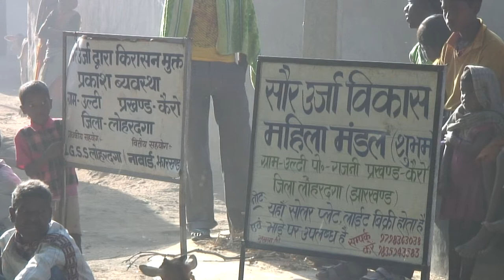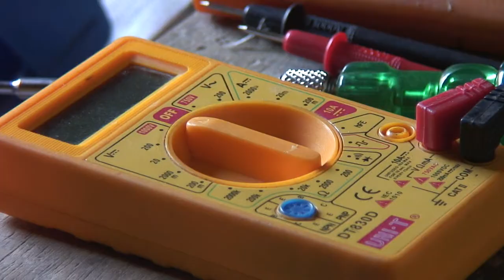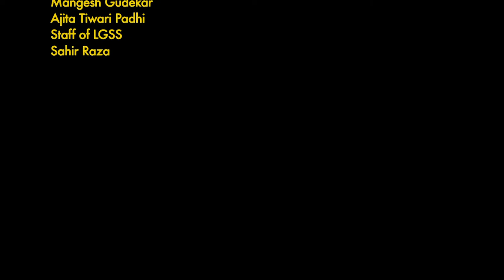Make Market Maintain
TECHNOLOGY: SOLAR CHARGED LED LANTERNS

OPERATIONS: THE WOMEN HAVE FORMED A SELF HELP GROUP (SHG) WITH THE MOTTO TO MAKE, MARKET AND MAINTAIN THE SOLAR L.E.D LANTERNS